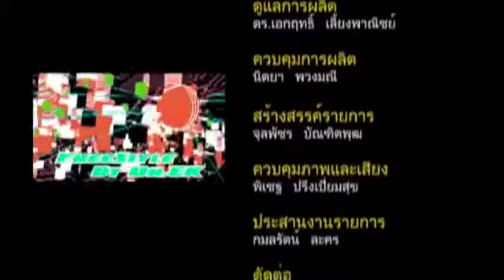ตลาดแบบไหนขายง่าย แบบไหนขายยาก FSB T6 B2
เคยสงสัยหรือไม่ว่าทำไมบางสินค้าขายง่ายบางสินค้าขายยาก ตลาดแบบไหนหล่ะที่ขายได้ง่ายสร้างผลกำไร ก่อนอื่นมารู้จักกับคำว่า ตลาด Need กับตลาด Want มีตวามต่างกันอย่างไร แล้วตลาดแบบไหนที่เราควรนำสินค้าไปขาย หรือเราจะเลือกสินค้าแบบไหนไปให้ให้เหมาะกับแต่ละตลาด มาพบกับคำตอบกับดร.เอกฤทธิ์ เลี้ยงพาณิชย์ได้เลยค่ะ